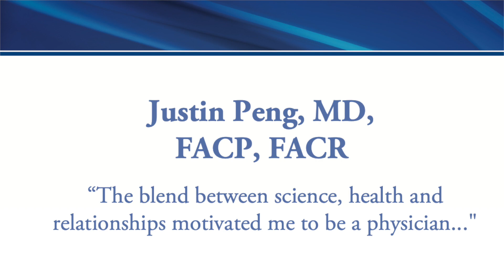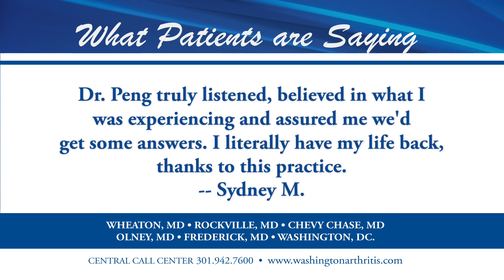Bio Dr. Peng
Justin Peng, MD earned a B.S. degree in Physiological Science from the University of California at Los Angeles (UCLA), CA in 1998 and his Master of Arts in Medical Sciences at Boston University Graduate Medical Sciences in 2001. In 2005 he received his Medical Degree from Boston University School of Medicine. Dr. Peng completed his Internship and Residency in Internal Medicine at Georgetown University Hospital in Washington, DC in 2008. In 2011, he completed his Rheumatology Fellowship at the University of California at Los Angeles, CA.

Dr. Peng has a diverse research, employment, and extracurricular background. Between earning his Bachelor’s and Master’s degrees, he was an Emergency Medical Technician (EMT) for UCLA Medical Center. While in Boston, he served as a CityLab Educator, working as a teacher in a biotechnology laboratory designed to teach high school students research techniques. Before completing his fellowship, he worked as a physician at INOVA Urgent Care. His extracurricular activities have included leading a team of U.S. medical students to teach English at Shanghai 2nd Medical University and working in medical missions in Nicaragua. During fellowship, he was also involved in drafting the new ACR guidelines for the management of lupus nephritis.

Dr. Peng has co-authored numerous publications in rheumatology and has been the recipient of multiple awards, including the 2016 Marriot Lifetime Achievement Award in the field of Rheumatology. He was also the 2016 Arthritis Foundation’s Walk to Cure Arthritis Medical Honoree and appeared on Good Morning Washington.

He is board certified in Internal Medicine and Rheumatology and is a fellow member of the American College of Physicians and the American College of Rheumatology. He has also been recognized as outstanding specialist in Rheumatology in Washingtonian Magazine. His areas of interest also include systemic lupus, rheumatoid arthritis, psoriatic arthritis, osteoarthritis, gout, and myositis.

Accepting patients at our Washington D.C. facility.